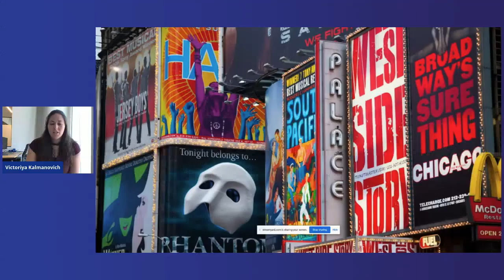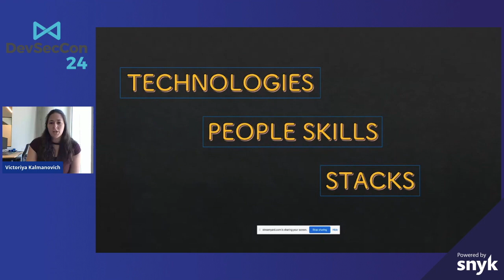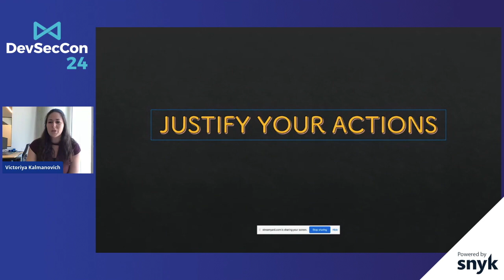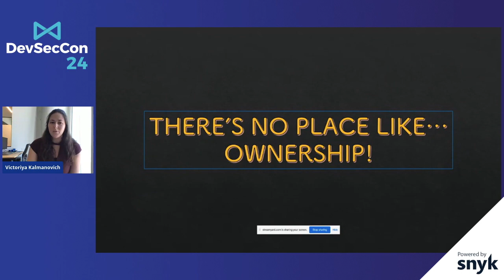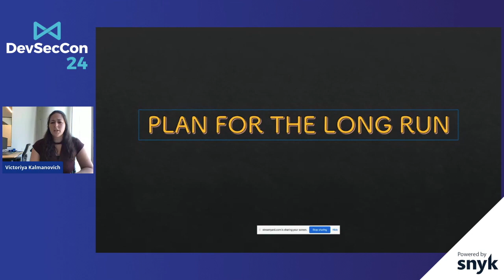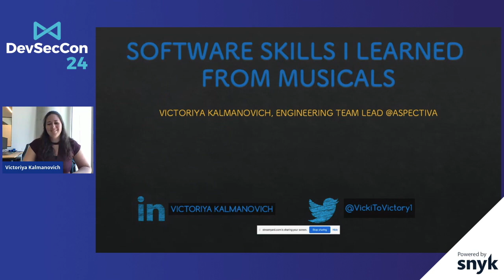IGNITE: Things I learned about software from musicals - Victoriya Kalmanovich